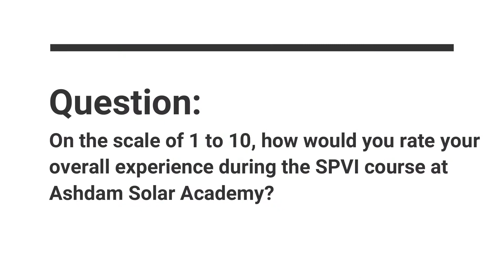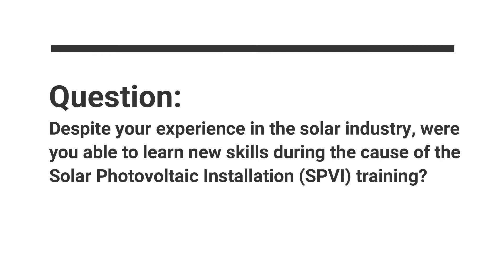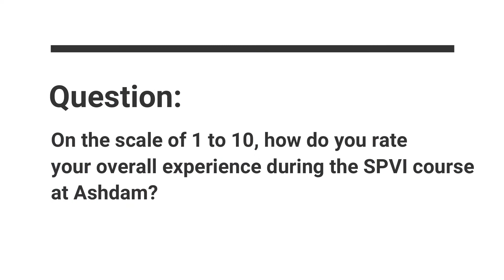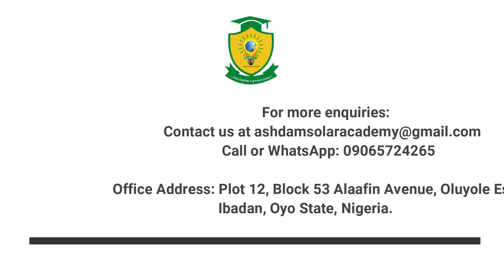Solar Photovoltaic Installation COREN Certification Course Testimonials - June 2022 Cohort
Hear what participants of the Solar Photovoltaic Installation (SPVI) training course have to say about Ashdam Solar Academy.